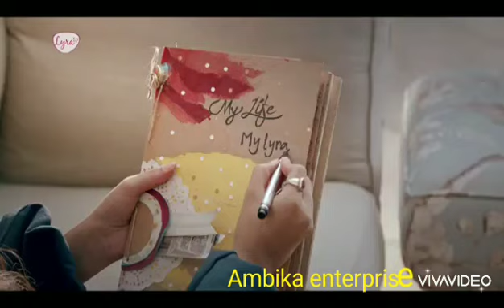28 January 2023(4)